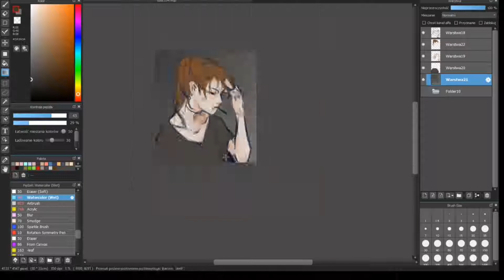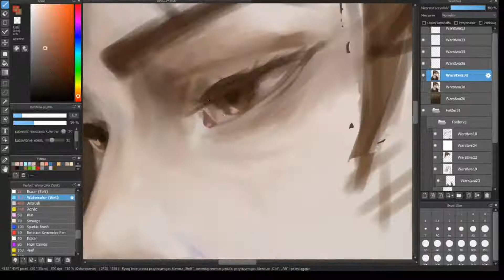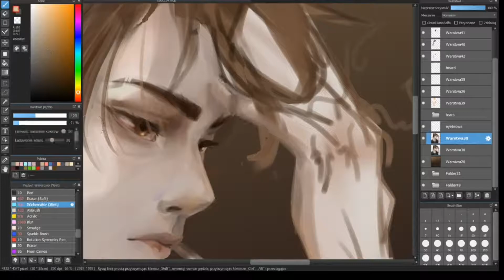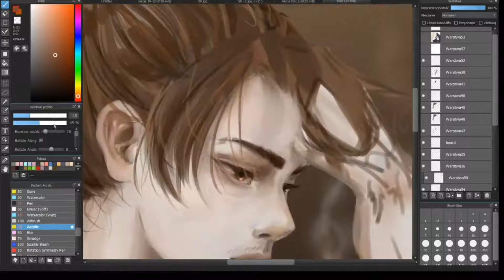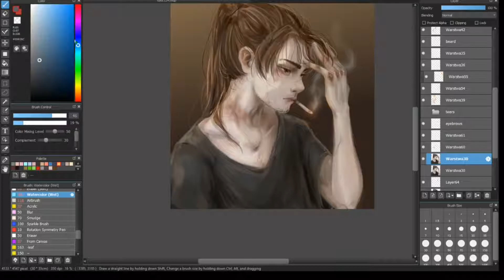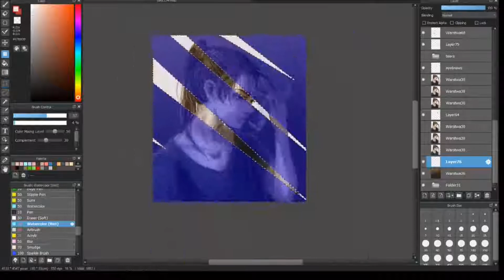SPEEDPAINT | Sketch134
Sorry or late upload, I forgot! TvT"
I hope you're not mad and liked the video- (he's a boy... He was supossed to be looking like a boy... I hope you see him as a boy... or soemthing, nevermind me ;w;)
(and sorry for the same music... again OvO")

I was using:
- MediBangPaint Pro
- Shotcut